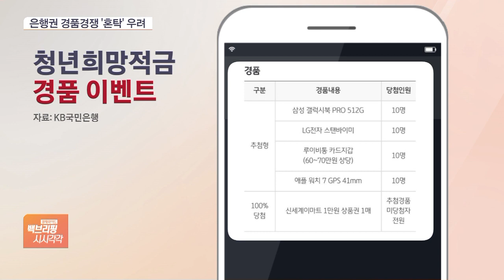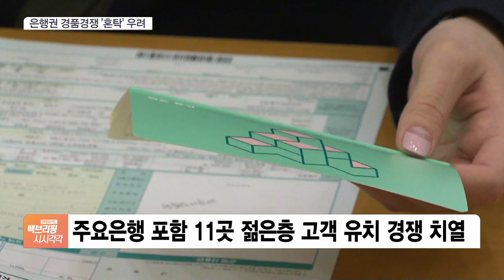가입하면 명품 지갑에 현금까지…청년희망적금, 경품경쟁 변질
[앵커]

은행들의 청년희망적금 신청자 유치 경쟁이 뜨겁습니다.

신규고객을 유치하기 위한 경품으로 수십만 원 대 명품 지갑까지 등장했다고 하는데요.

어떤 배경인지 최나리 기자 연결해 알아보겠습니다.

청년희망적금 관심이 높은데, 은행들이 명품지갑까지 내걸었다고요?

[기자]

KB국민은행은 오는 18일까지 청년희망적금 미리보기 서비스 신청자를 모집하고 있는데요.